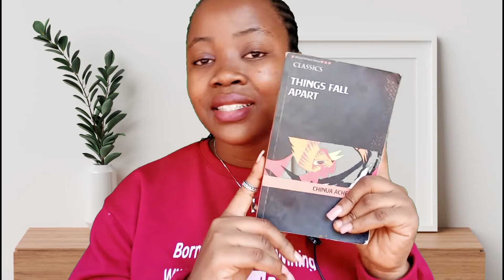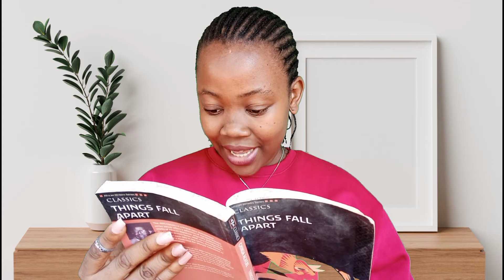Don't make me read😡. I stammer!stuttering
Here's lifting up a glass of water girl spilling this little piece of truth. There are do much more, hope I become more comfortable with sharing.

For a feature, sponsorship and partnership, please send a mail to